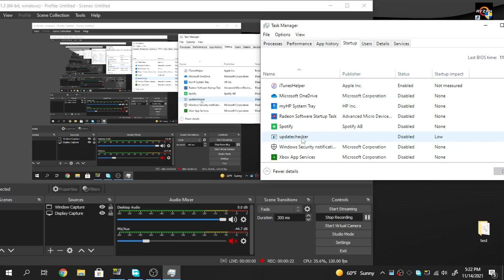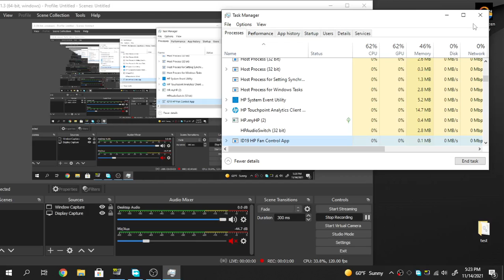Windows - How to close iCloud and stop it from starting on boot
This guide is for Windows 8, Windows 10, or Windows 11

How to close iCloud and stop it from starting on boot

This was recorded at 1366 x 768 with OBS running at 120fps

Specs:
**CPU** : Ryzen 3 3200G
**GPU** : Vega 8 integrated graphics
**RAM** : 1 stick of 8gb Samsung DIMM DDR4 3200MHZ RAM running in single channel mode.
**Hard drive** : 1TB Seagate 7200RPM drive
**SSD** : 128GB M.2 Sandisk SSD